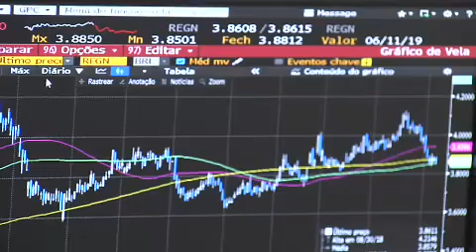Oscilação do dólar preocupa setor produtivo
A oscilação do dólar nos últimos meses trouxe preocupação para o agronegócio, principalmente para os exportadores do setor. Segundo os economistas, a tensão comercial entre Estados Unidos e China ajuda a pressionar a moeda americana. A criação de barreiras tarifárias pelos dois países, juntamente com a política interna americana, gera incertezas ao mercado.